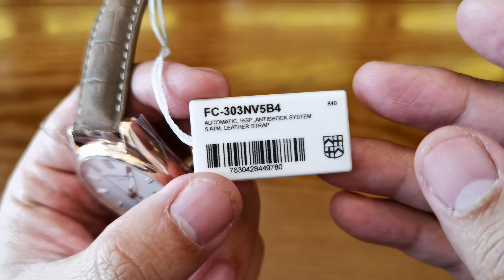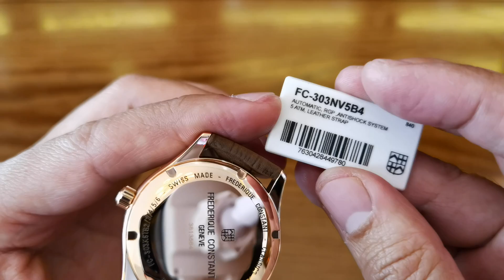[Đẹp] Frederique Constant Classic Index 40mm FC-303NV5B4 | ICS Authentic 0982298881